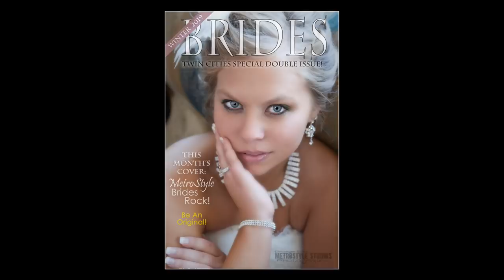George Day Photography - sharp-dressed men and badass brides at Metrostyle Studios of Minneapolis!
Metrostyle Studios of Minneapolis has been chosen to tell the love stories of over 500 contemporary & offbeat couples since 1999.  Owner and lead wedding photographer George Day has consistently won the best of weddings award from the knot.com, America's premiere bridal and wedding planning site, earning him an esteemed spot in the knot hall of fame.  George's long-running success has clearly established him as one of the best wedding photographers in Minneapolis MN, while surprisingly also staying the most affordable professional wedding photographer in the twin cities.

Rock your wedding Metro style!